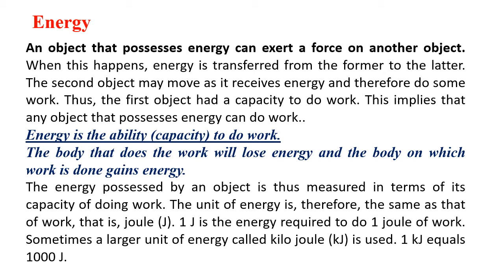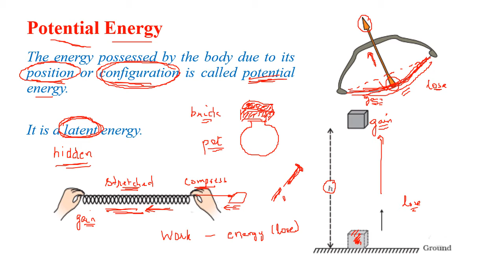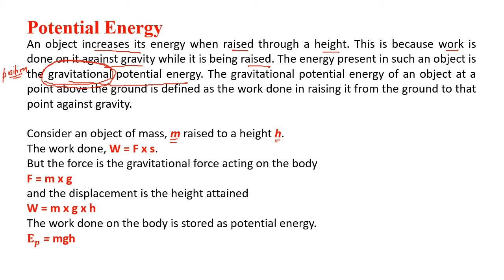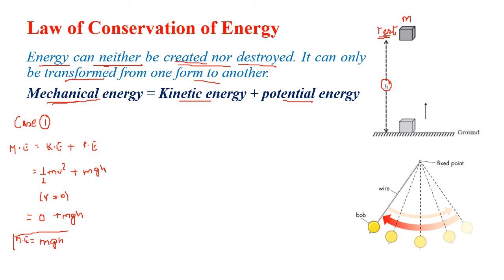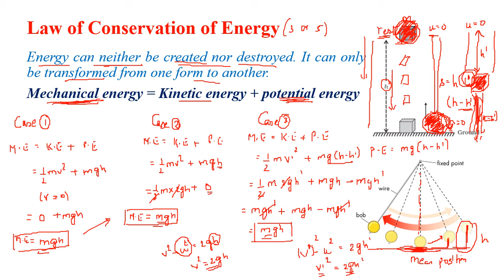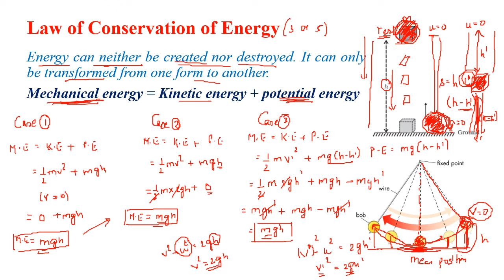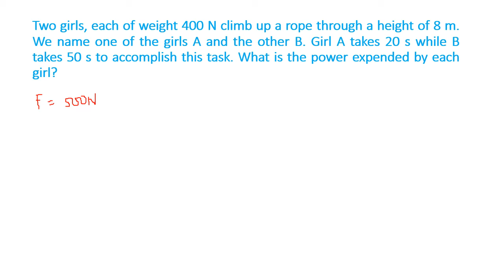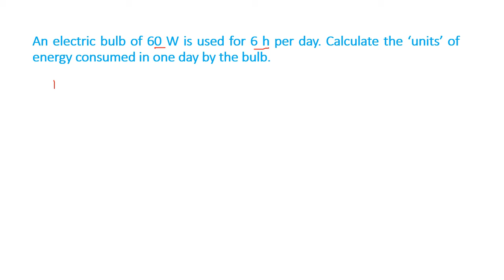Std 9 Work and Energy Lecture 3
Potential Energy, Power, Commercial Unit of Energy